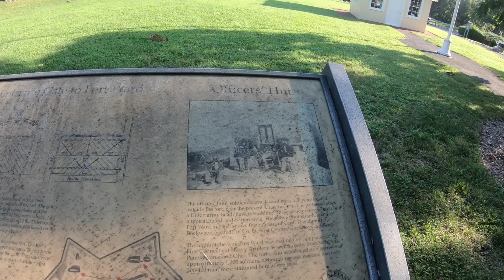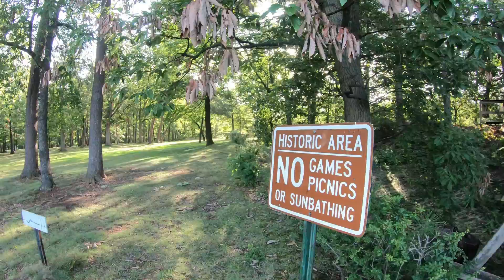A Visit to Fort Ward Park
History, Park, Battle Ground, Civil War 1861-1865, Alexandria Virginia.